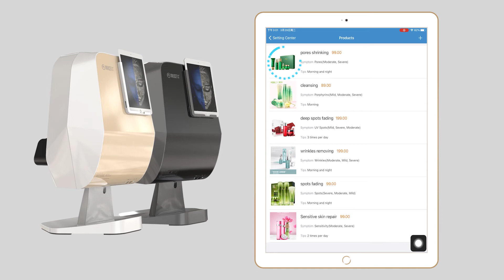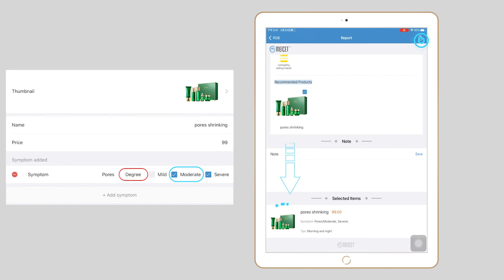Add Products While and Before the Skin Analysis Proces —MEICET Skin Analyzer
MEICET is an intelligent beauty technology service provider that is dedicated to beauty R&D and the Internet of  Things Operation platform.
The video shows how to add products for doctors' choice when making the skin analysis.